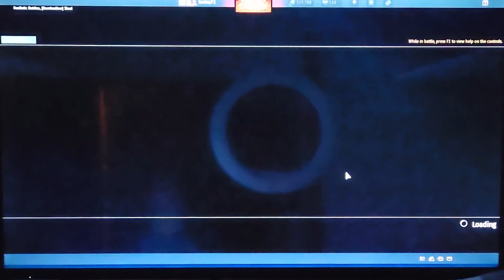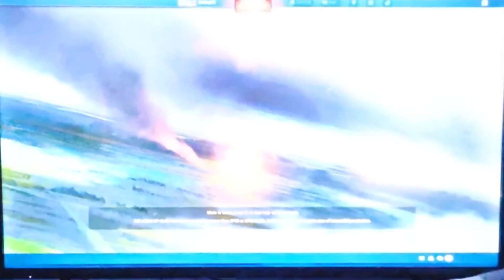War Thunder. Daily Bonus 1-15-23